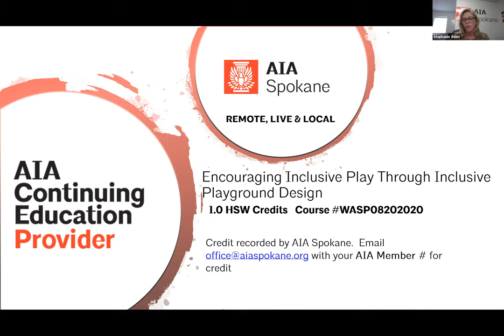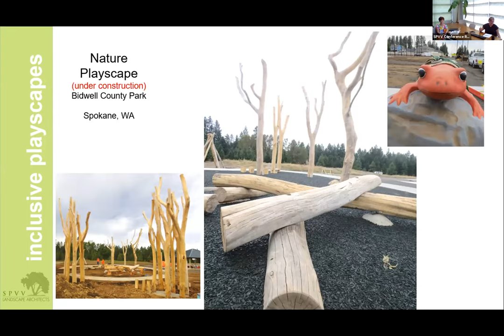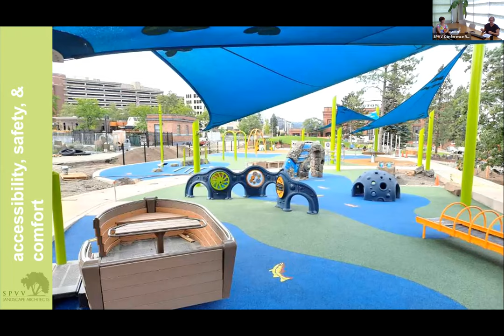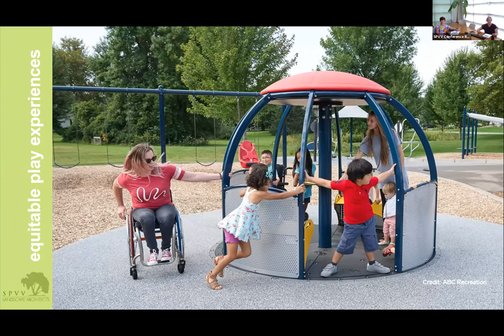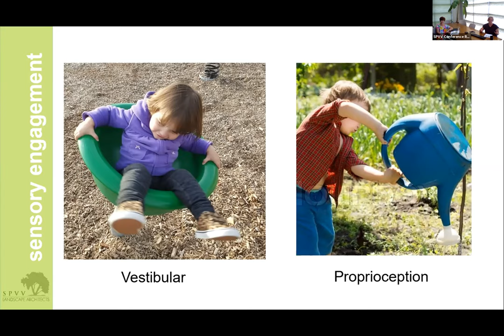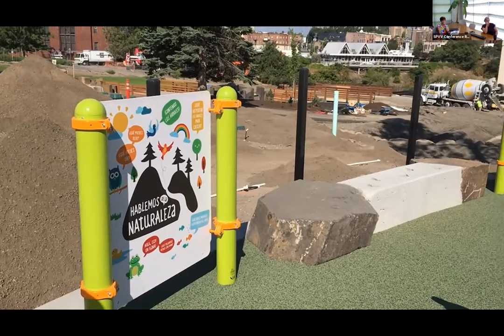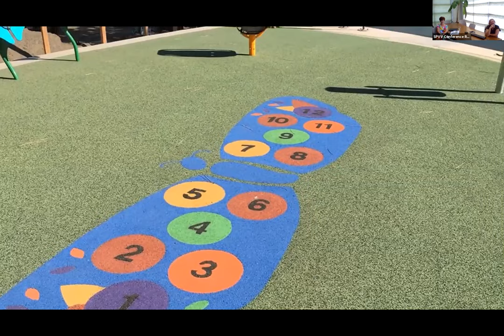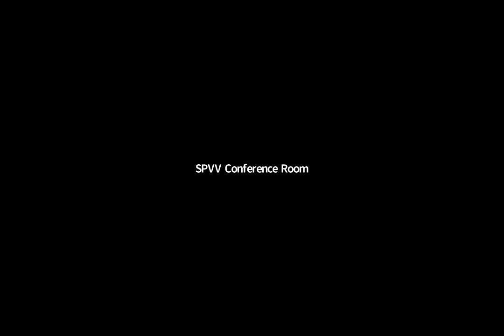Encouraging Inclusive Play Through Inclusive Playground Design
SPVV Landscape Architects delivers this course in two parts and include a virtual discussion describing inclusive design concepts that accommodate differently challenged users and how inclusive design encourages physical, social and multigenerational play and better physical and emotional health and a virtual tour of Riverfront park to explore the most current inclusive playscape design elements being incorporated into local playscapes and designs.